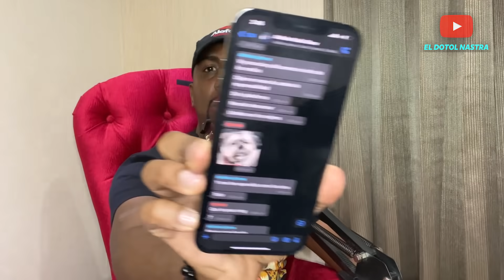DETALLES REALES DE TODO LO QUE PASO MIAMI (ALFA- ALOFOKE - ANUEL - OZUNA)